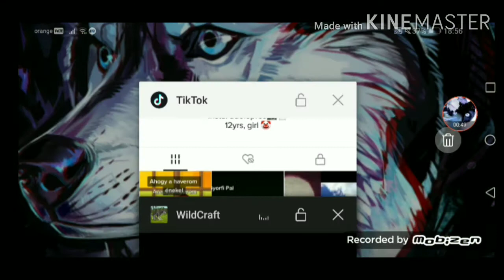Died bugg wildcraft